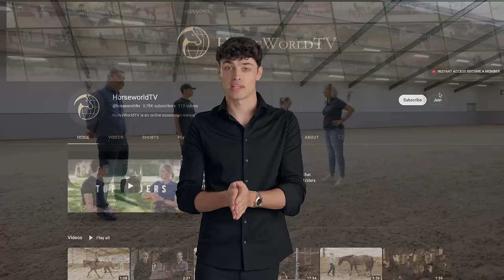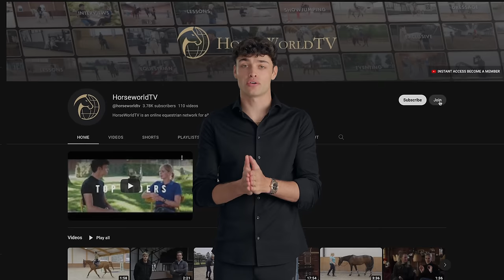Stable Tour at VAN OLST HORSES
Van Olst Horses is a renowned equestrian establishment located in the Netherlands. They are well-known for their exceptional breeding program and training of top-quality dressage horses. The facility, managed by the Van Olst family, has earned a stellar reputation within the international equestrian community for producing world-class dressage talent.

Lottie Fry, a British dressage rider, has gained recognition as a key figure at Van Olst Horses. She has been associated with the establishment, where she hones her skills and competes at the highest levels of international dressage. Lottie Fry is celebrated for her equestrian prowess and her dedication to the sport, making her a rising star in the competitive world of dressage.

Tag along as we visit this Dutch facility, where the stars of tomorrow are being trained to the highest level of dressage.

Become a member to this channel to get access to hundreds of videos and more: